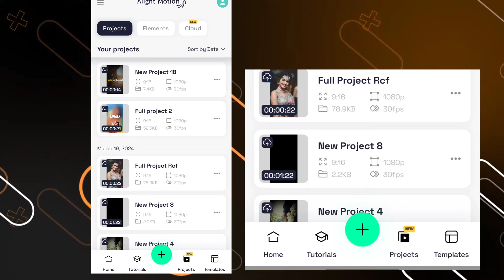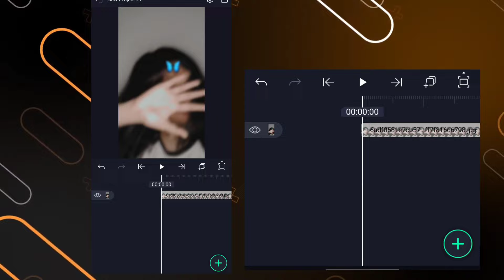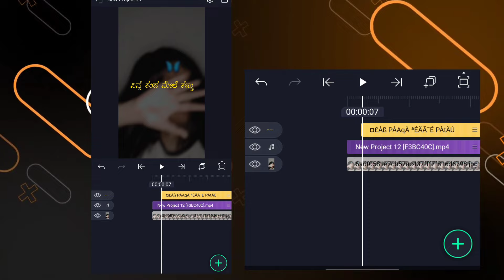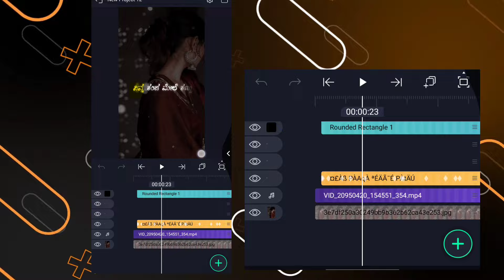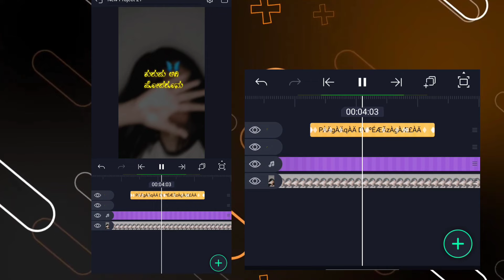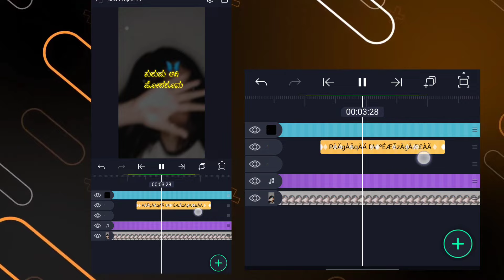NeW StylE Kannada Font 👌❤️ l Kannada Lyrics Video Editing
IMPORTANT NOTICE; UNDER SECTION 107  OF THE COPYRIGHT ACT 1976, ALLOWANCE IS MADE FOR "FAIR USE' PURPOSES SUCH AS CRITICISM, COMMENT, NEWS REPORTING,TEACHING , SCHOLARSHIP, AND RESEARCH.FAIR USE IS A USE PERMITTED BY COPYRIGHT STATUTE THAT MIGHT OTHERWISE BE INFRINGING.NON-PROFIL, EDUCATIONAL OR PERSONAL USE TIPS THE BALANCE IN FAVOUR OF FAIR